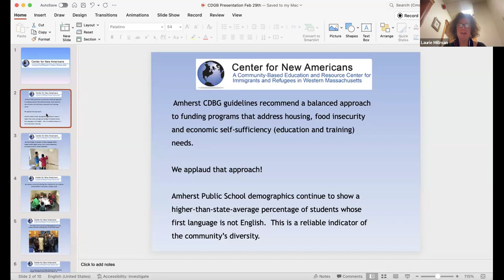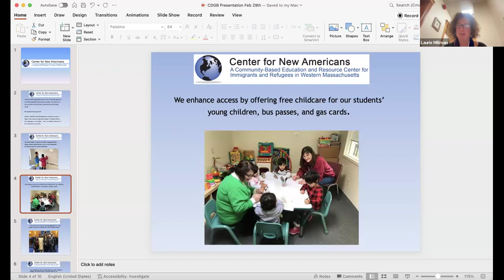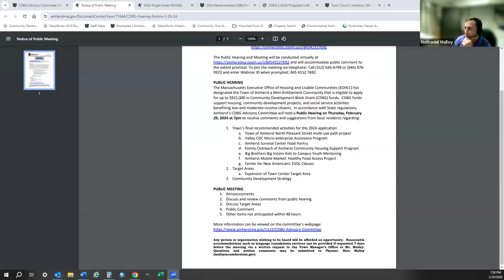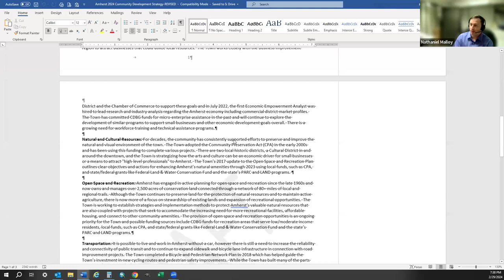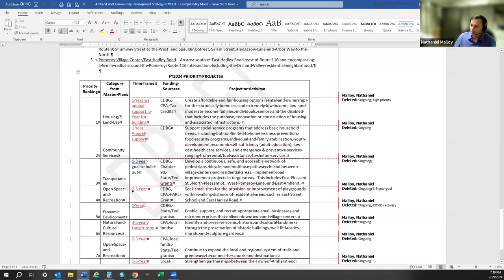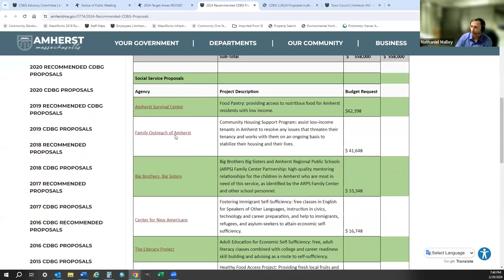CDBG Advisory Committee Feb 29, 2024